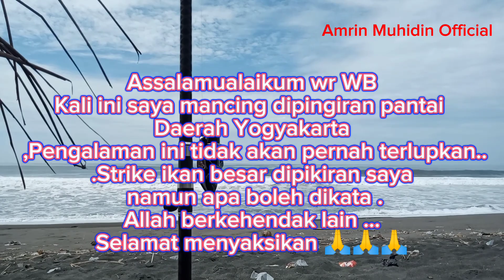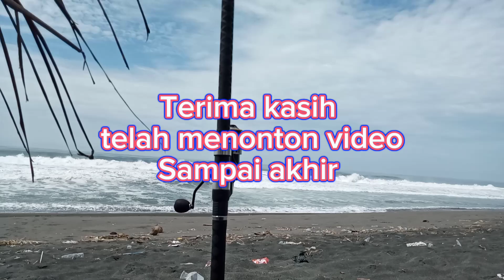kayak BOLDUSER Strike yang tidak pernah terlupakan